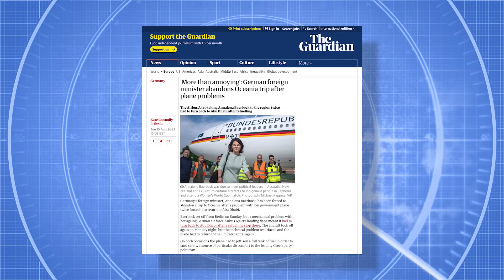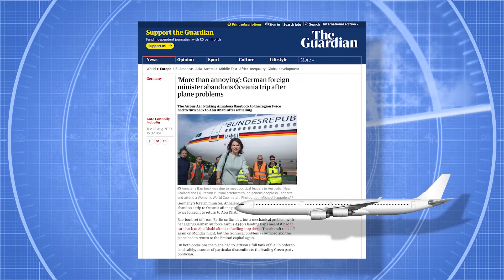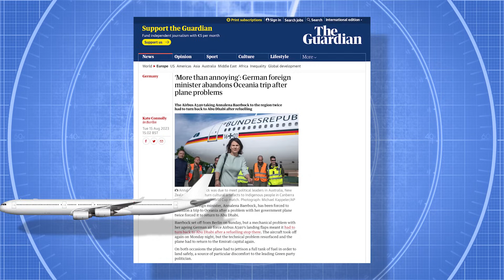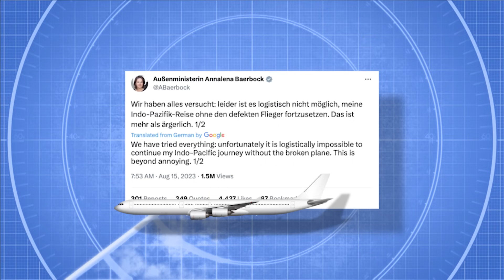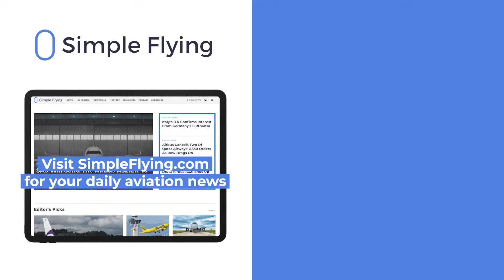Germany Ditches Its Executive Airbus A340s With Immediate Effect After Repeated Issues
The German government swiftly decommissioned its two Airbus A340s after one of the aircraft suffered technical problems in Abu Dhabi. The issue - one of several incidents over the years - left Germany's foreign minister with no choice but to cancel a trip to the South Pacific. The quadjets have been an iconic part of the government’s executive transport fleet - but, in terms of flagship jets, the Airbus A350 is ready to takeover. Let’s look at what happened for today’s video!